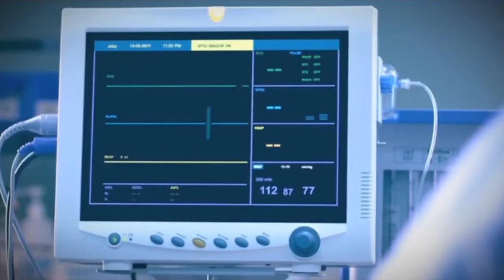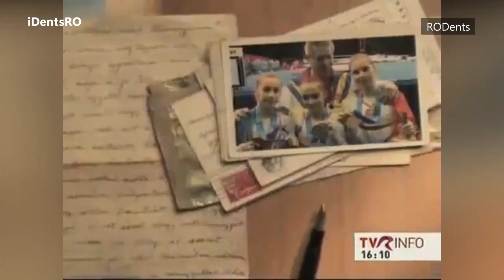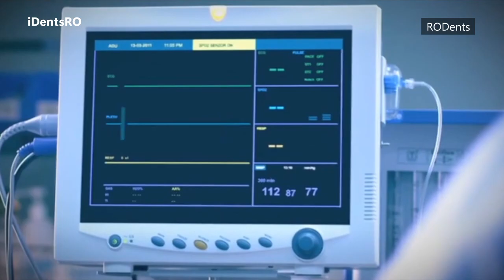TVR Info Idents | RODents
Episode 5
- This channel just got relaunched, so, why not?